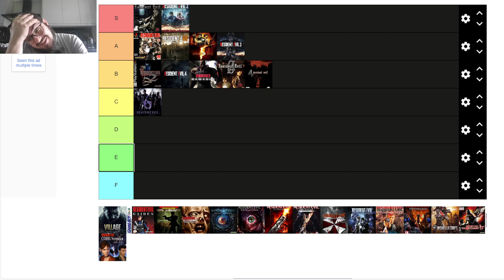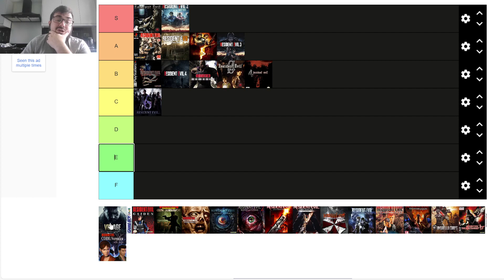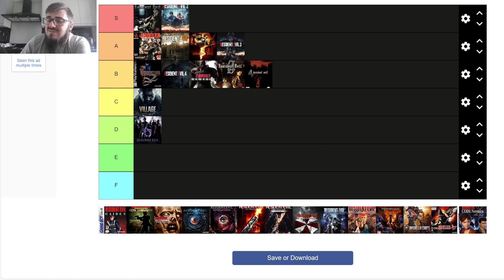Resident Evil Series Tier List - Part 2 - 5-8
Hey guys! Welcome to a new video where i rank in a tier list all of the Resident Evil Games! Hope You Enjoy!